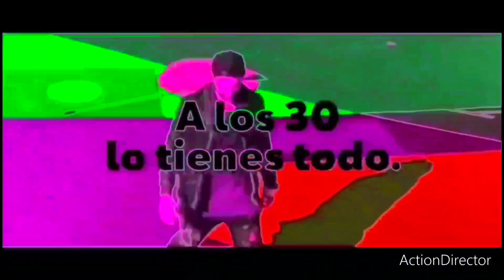Seat Logo History In G Major 12